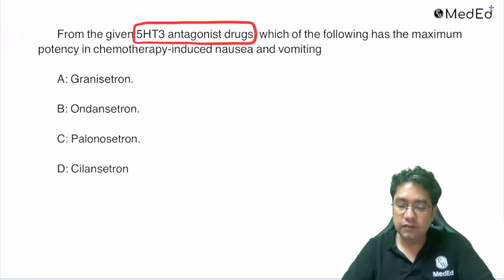From the given 5HT3 antagonist drugs, which of the following has the maximum potency in chemothe....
From the given 5HT3 antagonist drugs, which of the following has the maximum potency in chemotherapy-induced nausea and vomiting?